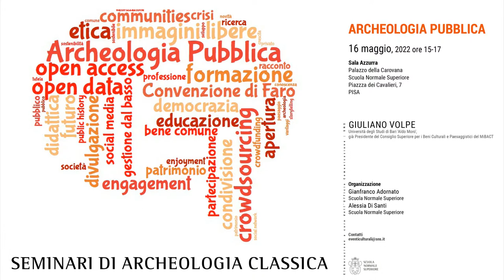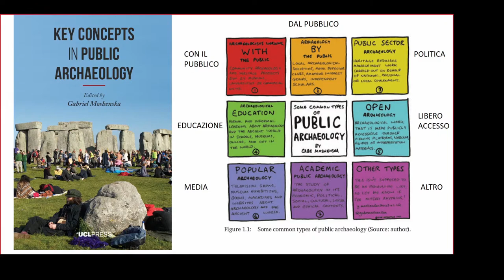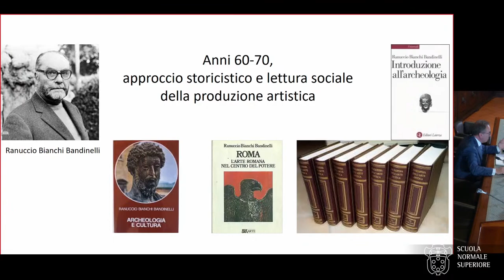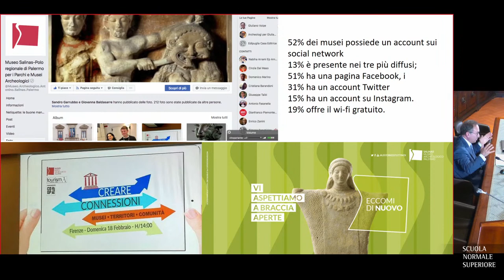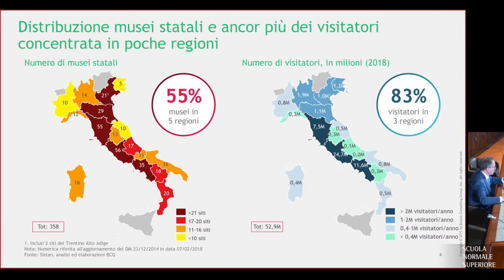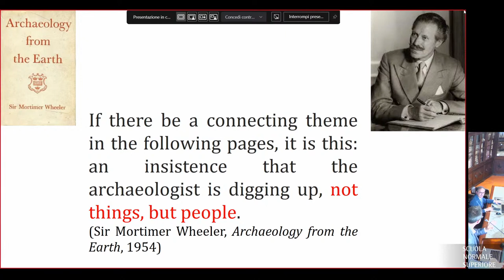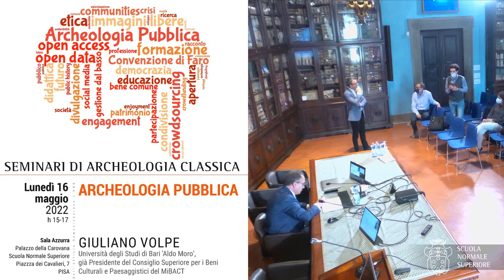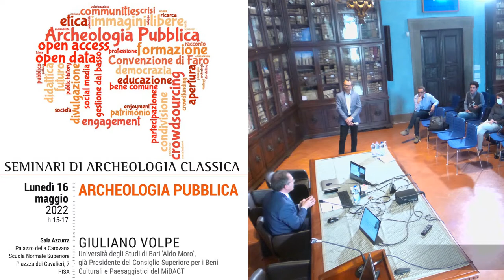Seminari di archeologia classica - Giuliano Volpe, Archeologia pubblica - 16 maggio 2022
Seminari di archeologia classica

Archeologia pubblica
Giuliano Volpe, Università degli Studi di Bari ′Aldo Moro′, già Presidente del Consiglio Superiore per i Beni Culturali e Paesaggistici del MiBACT.

Organizzazione
Gianfranco Adornato, Scuola Normale Superiore
Alessia Di Santi , Scuola Normale Superiore